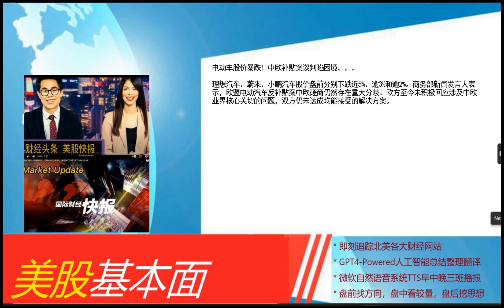美股基本面 - 2024_10_15 * 早间版 * 特斯拉9月国内市场交付Model Y破5万辆 同比环比双增长。瑞银整合瑞信后必须升级应急计划。美债空头情绪复燃！五年期债券吸引目光。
特斯拉9月国内市场交付Model Y破5万辆 同比环比双增长
瑞银整合瑞信后必须升级应急计划
美债空头情绪复燃！五年期债券吸引目光。
惠程科技股价创新高 累计飙升49%
英国就业市场预算前疲态！
AI痴迷警告：破坏全球繁荣！
"伊朗油气遭打击 欧洲天然气价格回落"
石油市场迎来供给充裕 新一年无忧？
虎证券跌近9%，阿里拼多多 跌超4%！中概股巨挫！
LG新能源与福特汽车签约电池供应合同！
美日市场乱局，迎来加息和数据风暴
特朗普媒体股飙升近90%！盘前涨10%创月内新高
油价暴跌，石油股集体跳水！
电动车股价暴跌！中欧补贴案谈判陷困境